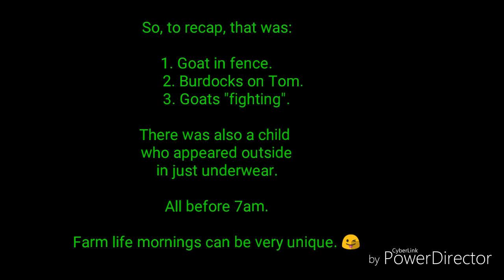Palaca Dew - Do You Have Mornings Like This?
This morning was a firecracker from the start. Watch how many things come up in a matter of minutes!

Some accidental things are good like this little something we found in this video!